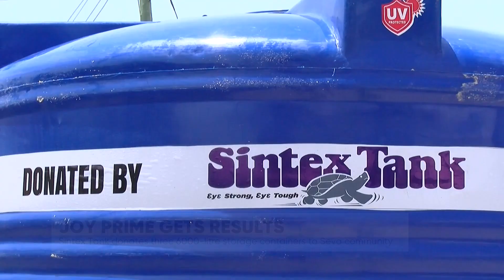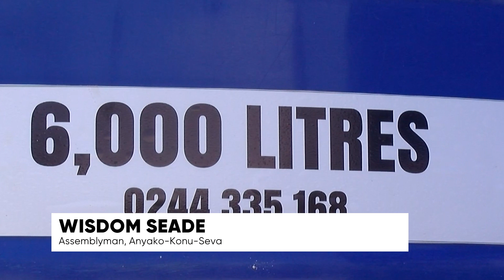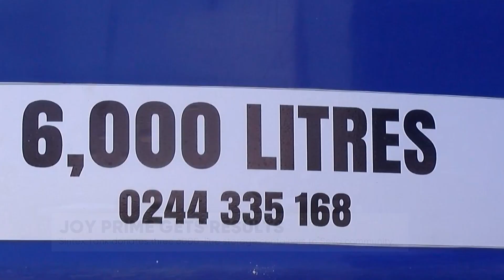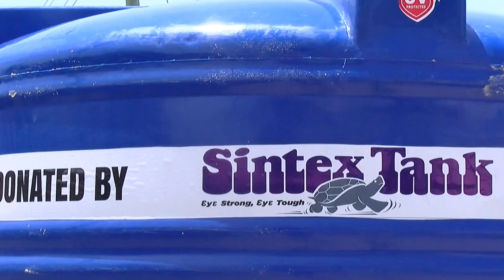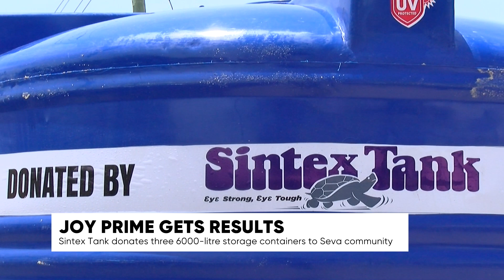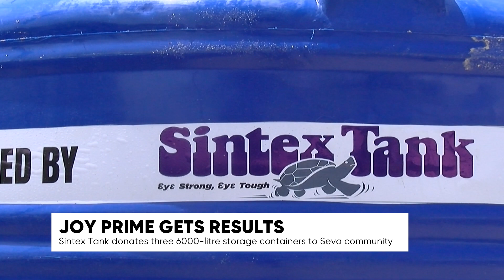Full feature: Sintex Tank donates three 6000-litre water containers to Seva